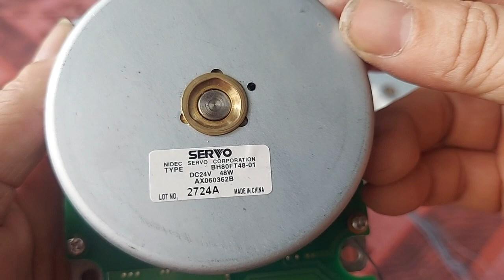Motor bldc 48w,chạy từ 13v-30v,cấp nguồn là chạy.motor zin 200k,motor+thay trục 250k,zalo 0972234185